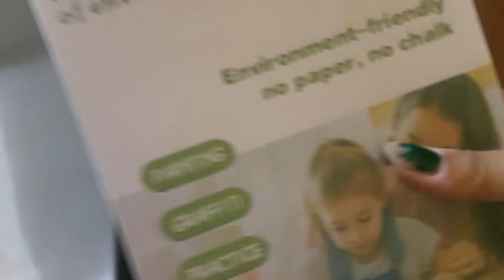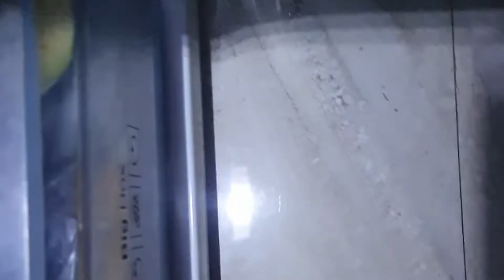Aayush ko subha aisa kya mil gaya jo hua itna khush🤸‍♀️Daily family vlogs#Priyanka kemani 👨‍👩‍👦